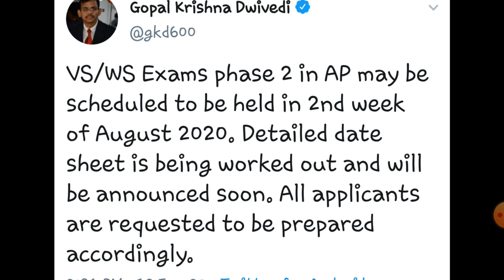Grama sachivalayam Exam dates Latest News || grama sachivalayam exam date official || JobsAcademy